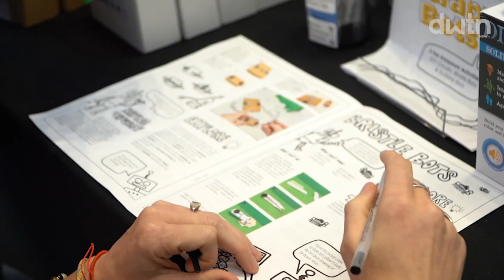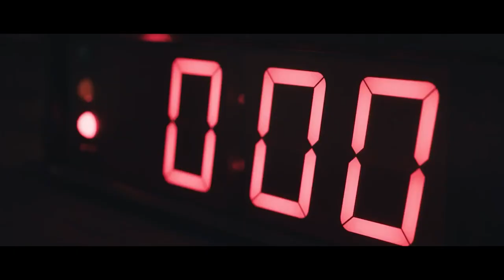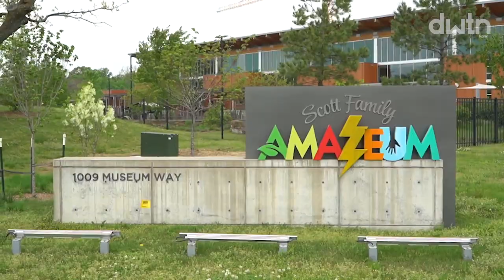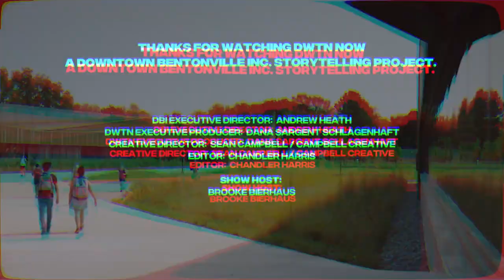DWTN Now Episode 14: Amazeum Extravaganza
It's an Amazeum Extravaganza on DWTN Now!
Join us as a team of kid volunteers take over the Scott Family Amazeum for a day of exploring and learning. They'll give you an inside peek at the behind-the-scenes creativity that playfully powers the 50,000 square foot Scott Family Amazeum in downtownbentonville.
Plus, we'll talk to Executive Director Sam Dean about future plans for the museum!